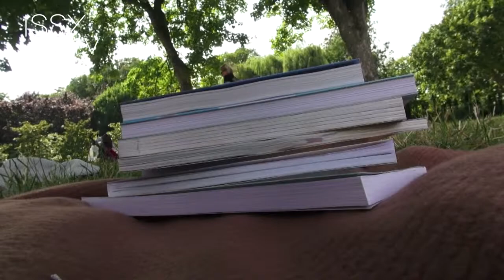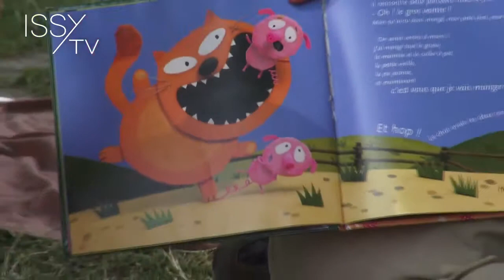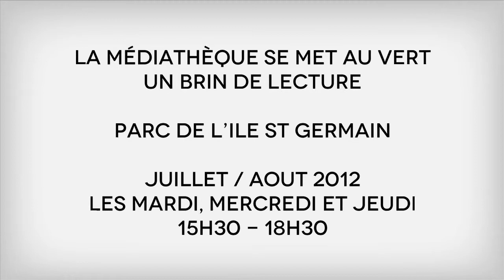Un brin de lecture sur l'Île Saint-Germain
La Médiathèque d'Issy se met au vert durant l'été ! Les bibliothécaires font en effet escale durant l'été dans le parc départemental de l'Île Saint-Germain pour offrir à tous sur place une sélection de livres, journaux et magazines. Des nouveautés marqueront cette édition : un choix de livres et de magazines encore plus important, des horaires élargis et une animation hebdomadaire autour de la lecture et du livre le mercredi à 17h. De quoi allier l'utile à l'agréable.